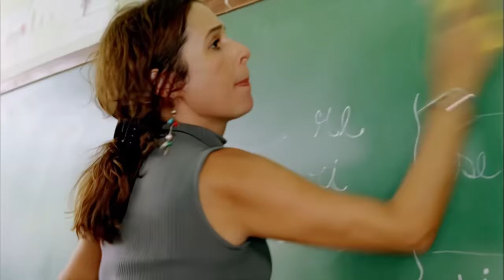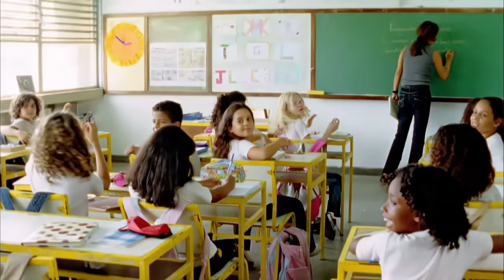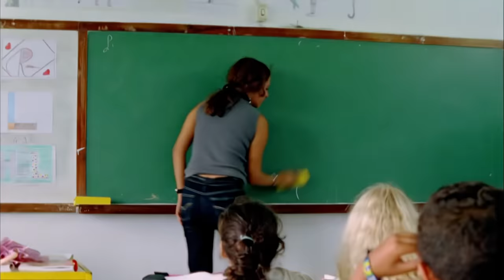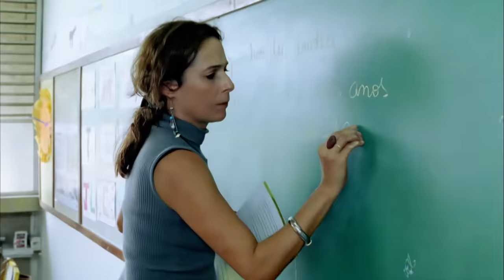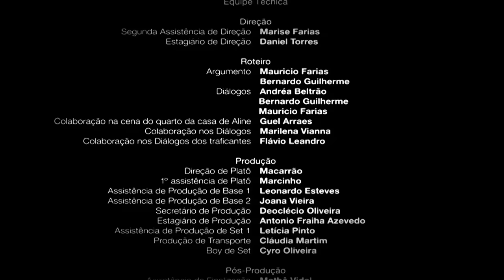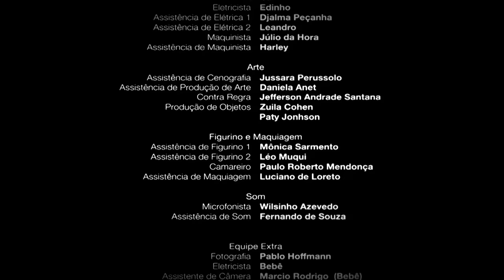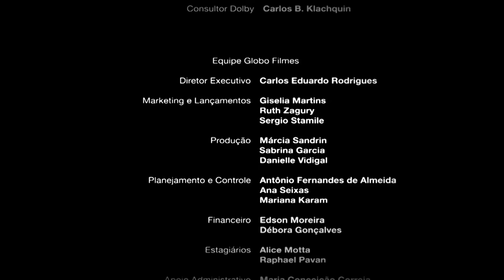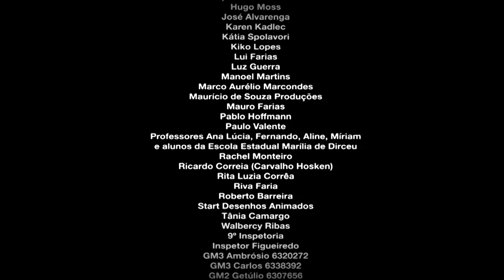Verônica | Drama | Filme Brasileiro Completo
Sinopse: Uma professora enfrenta assaltos, comerciantes de drogas e homicídios em seu dia a dia escolar. Agora, ela precisa proteger um menino de oito anos de idade que teve seus pais assassinados pelos traficantes.

2008
Direção: Maurício Farias
Roteiro: Maurício Farias e Bernardo Guilherme
Produção: Sílvia Fraiha, Emerson Jussiani Macarrão, Isabella Nicolas
Atores: Andrea Beltrão, Julio Adrião, Camila Amado, Jonathan Azevedo, Aline Borges, Wallace Coutinho